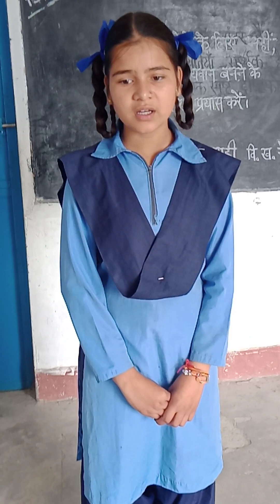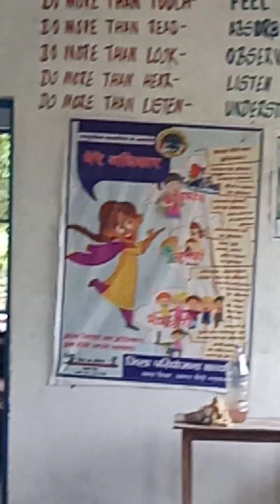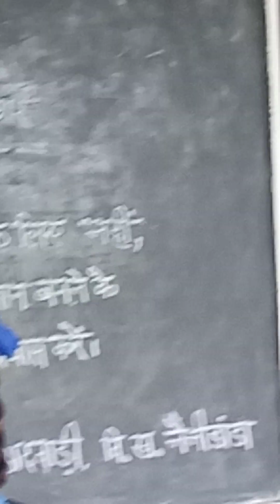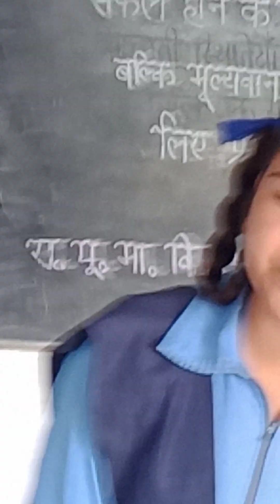December 24, 2023